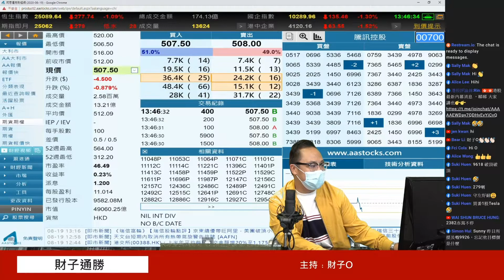想溝騰訊？ 跌穿$500再講！ 財子通勝 財子O 19082020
《財子通勝》 19/08/2020 主持﹕財子O